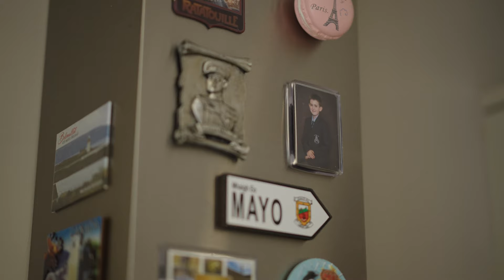Maria & Brendans Wedding Highlights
Maria & Brendans highlights from their beautiful wedding at The Rabbit Hotel.